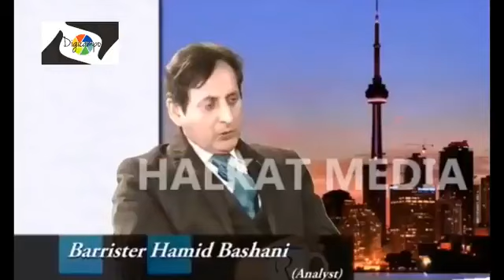Pak On India India has taken good initiative by banning cow slaughter HAMID BASHANI pak media on i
pakistani media on india latest news about modi